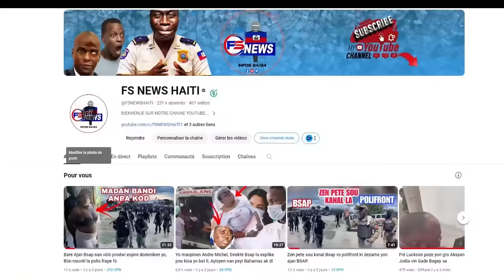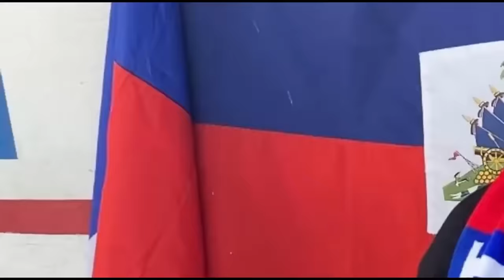Ti Bandi KEMPÈS yo tire sou elikoptè / Solda ameriken depatcha sa yo 2 pat/ 2 fo ougan anba kòd